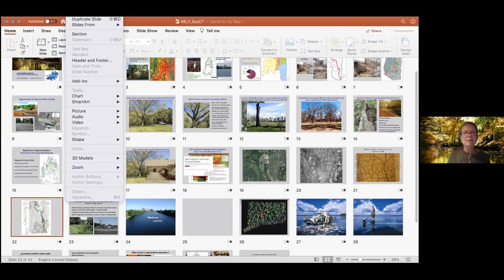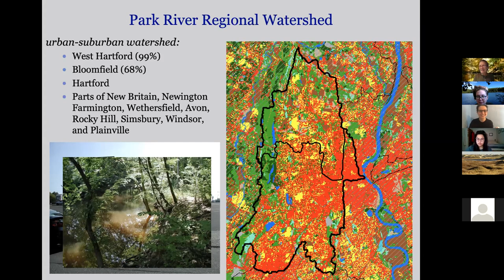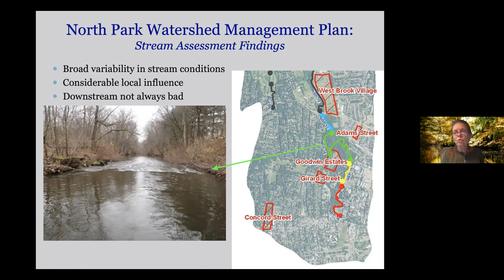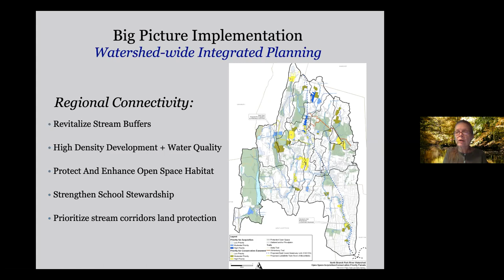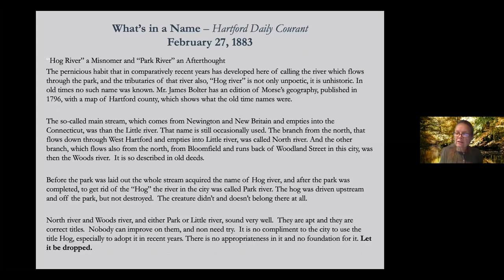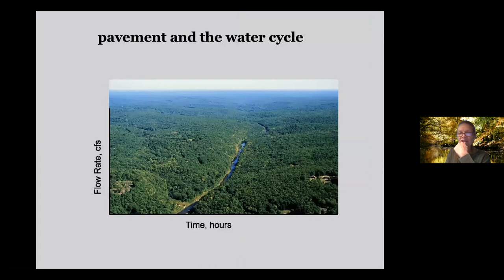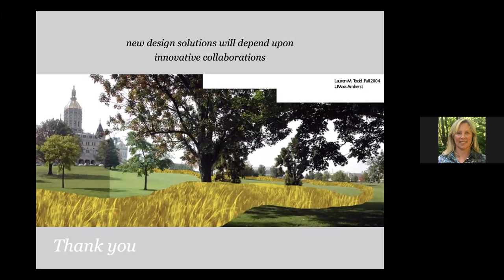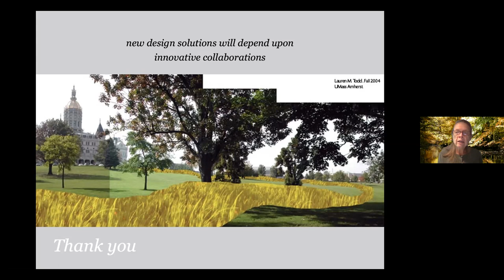Watershed planning to protect and revitalize riparian corridors along the Lower Connecticut River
This presentation by Mary Rickel Pelletier, founding director of Park Watershed describes how woodland landscape fragments along inland riparian corridors are arteries of ecosystem connectivity and community resilience, and her use of the NELF scenarios to protect and revitalize these essential landscapes. Mary gave this talk on June 16, 2020 during a NELF Lunch Chat

About Mary: Mary Rickel Pelletier is the founding director of Park Watershed, a 501c3 urban-suburban environmental stewardship organization. Mary has a Bachelor of Architecture from the Rhode Island School of Design and a Master of Design from Harvard University's Graduate School of Design. Their project explores how riparian corridors offer uniquely vital ecosystem service benefits within high-density urban-suburban communities that deserve increased protections.